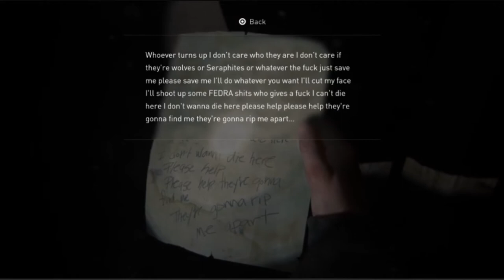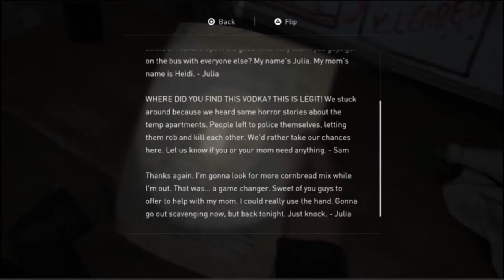Going After Some Medicine For That Arm | The Last Of Us Part 2 | Part 23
If you enjoyed the video please leave a like or comment.